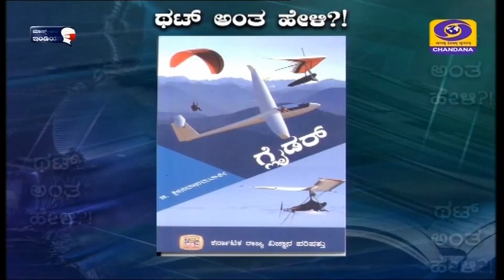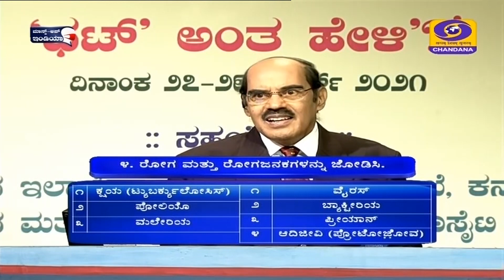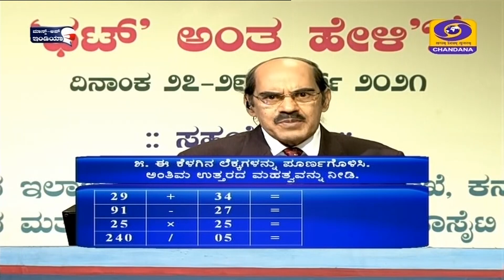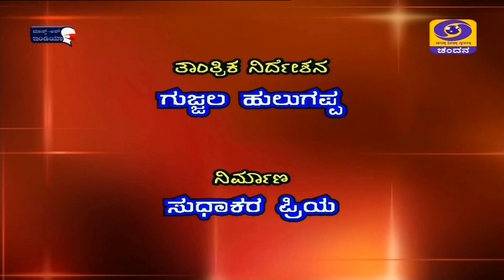Quiz Show | Thatt Antha Heli | KRVP | State Level Quiz | Ep-01 | Davanagere Vs Dharwad | DD Chandana